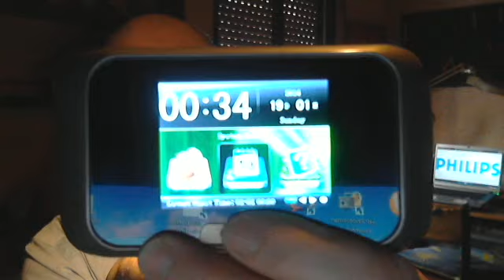noticias sordos camara mirilla 19-01-2014